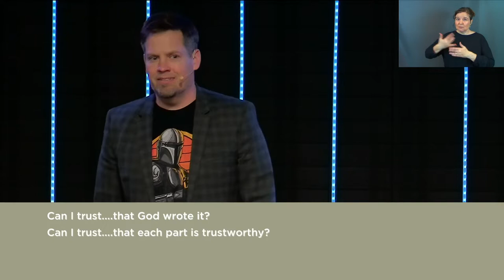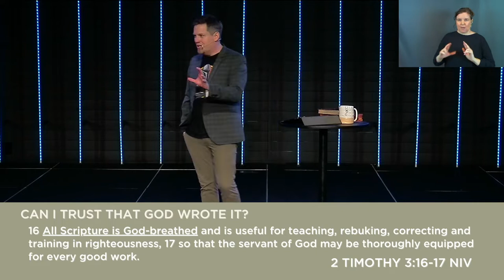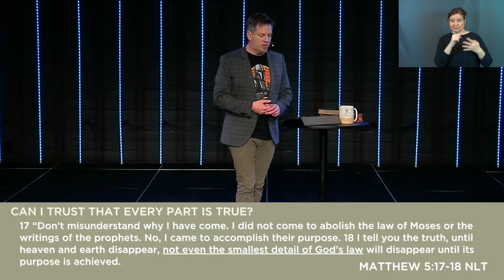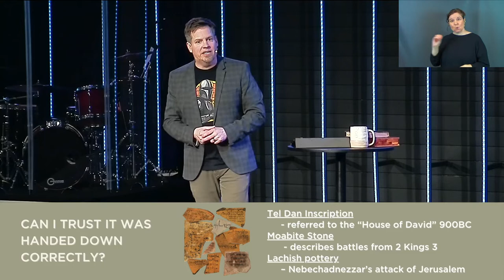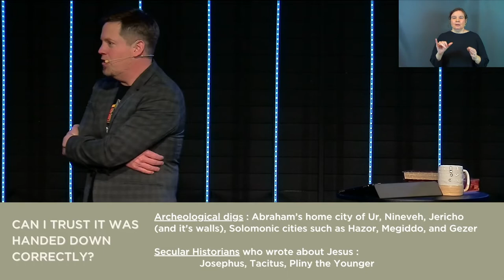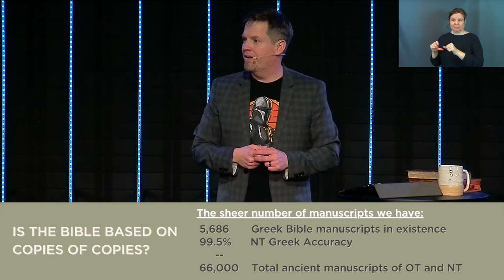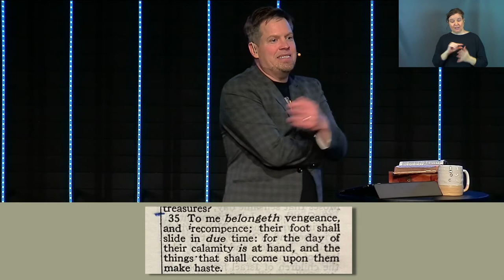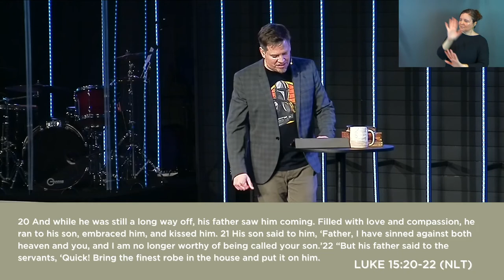Rooted | Part 3: Can I Trust the Bible? (Sermon Only)